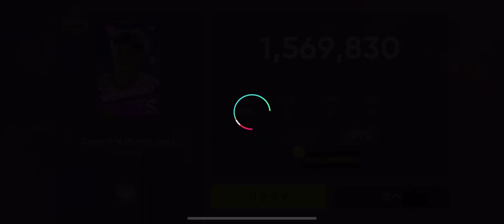[Rhythm hive] SVT "Campfire"(Synth ver.)